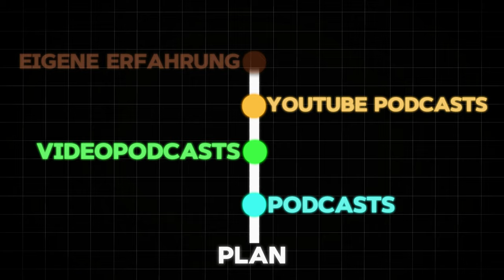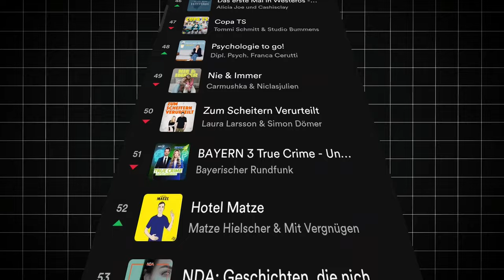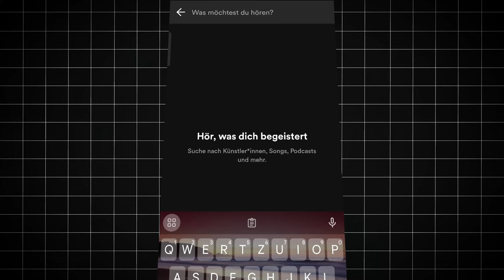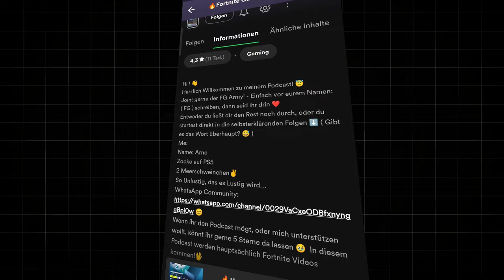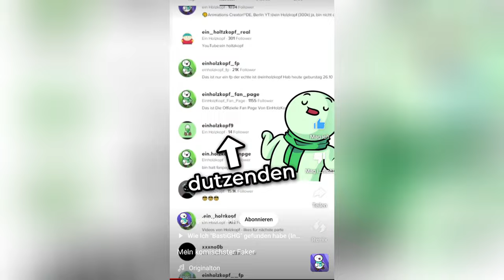Die dunkle Wahrheit hinter Spotify...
In dem heutigen Video geht es um ein mir sehr wichtiges Thema:
Spotify und wie daraus eine Social Media Plattform wurde :(
Außerdem entdecke ich (mit der Hilfe von @einHolzkopf @einKopfholz Video bzw. Short) eine ganz neue Niche in der es skandalös zugaht: Die Youtube Podcasts.
Was das ist und warum diese ILLEGAL sind seht ihr in diesem Video!
Auftretend:
Vorbild:
0:00 Einleitung
0:18 Plan
0:35 Video Podcasts
1:43 Fortnite Gamer?!
3:48 einHolzkopf/Youtube Podcasts
4:56 Teaser
5:05 Ende